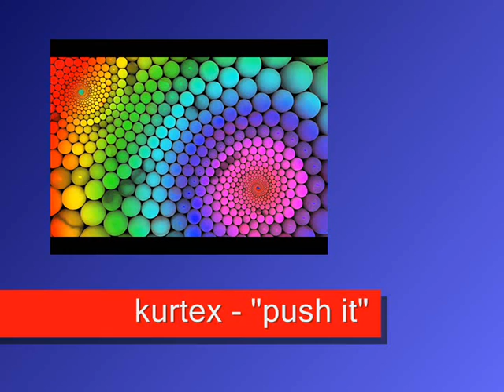kurtex - "push it"